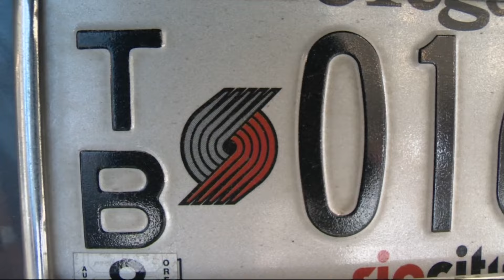Jackie Winters: the Oregon lawmaker who pushed for criminal justice reform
During Black History Month, KGW is highlighting influential Black Oregonians. Jackie Winters was an Oregon lawmaker who was loved by both Republicans and Democrats.